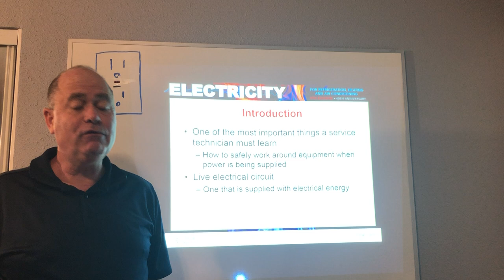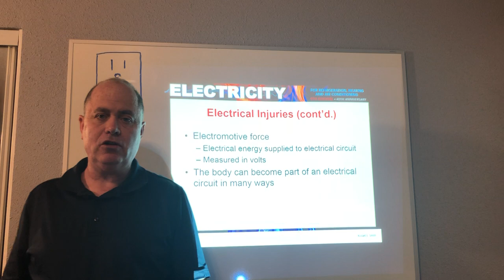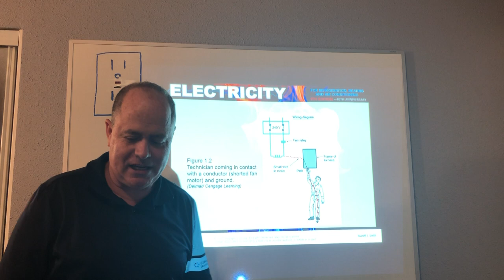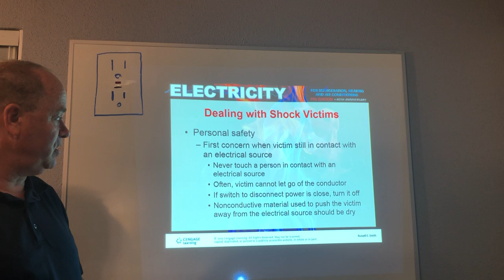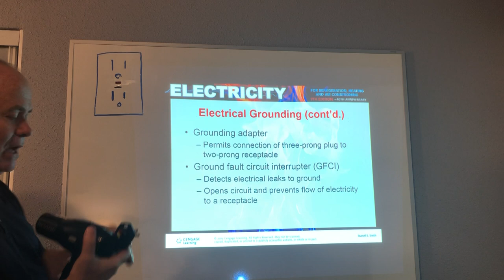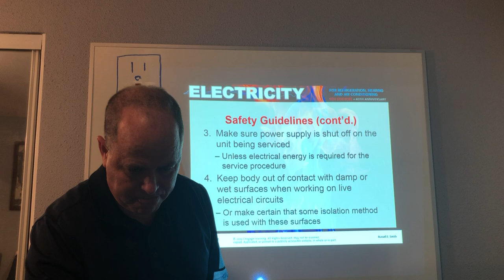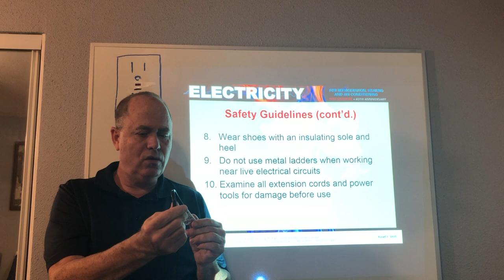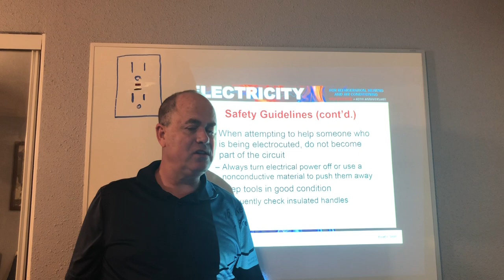Needham’s Electrical Safety